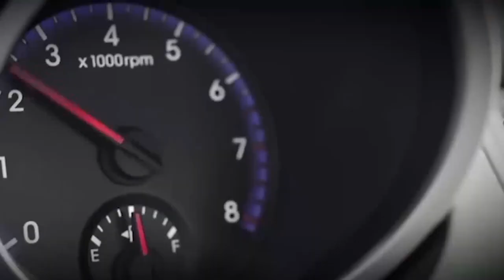STAMINA Afunguka ROSTAM KUFA, ROMA Kuacha MUZIKI - "SIMPELEKI MTU MJINI"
MWANAMUZIKI wa Hip Hop, Stamina, ameingia mkataba na Akida OG kampuni ambayo itakuwa ikisimamia kazi zake za Muziki. Stamina ametoa majibu kuhusu kauli ya Roma ya kufanya wimbo wa mwisho na kuhusu kuvunjika kwa kundi la ROSTAM..